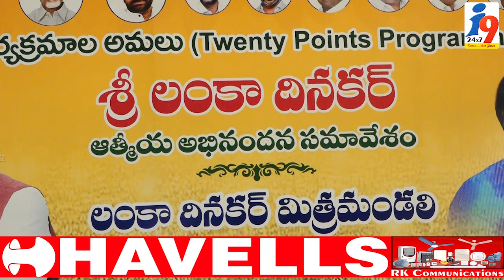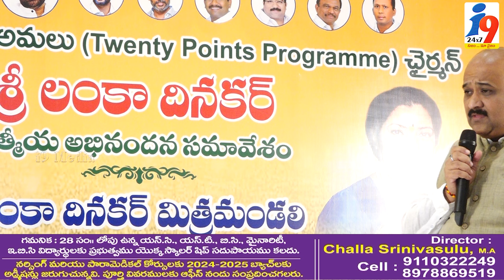ఘనంగా 20సూత్రాల అమలు ఛైర్మన్ లంక దినకర్ ఆత్మీయ సమావేశం || i9 Media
CBN DAMACHARLA i9 Media#ONGOLE#ONGOLE NEWS#DAMACHARLAJANARDHAN#LOCAL NEWS ONGOLE